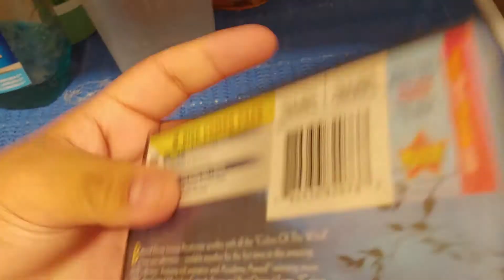pocahontas double feature dvd review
i got this at the hospital last year